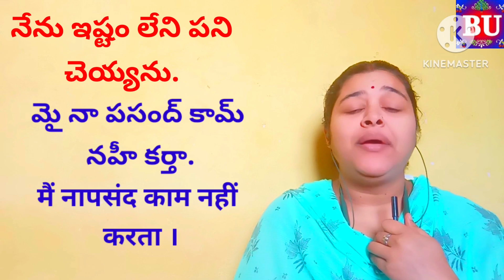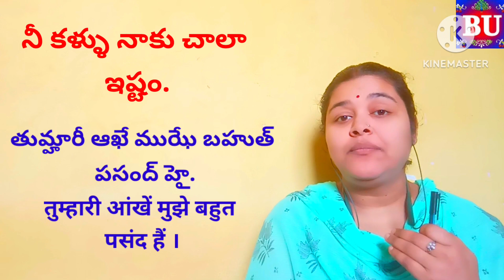ఇష్టం అనే పదాన్ని హిందీ భాషలో పసంద || హిందీ భాషలో సులభంగా చిన్ని చిన్ని వాక్యాలు నేర్చుకుందాం .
Hello Friends
ఈరోజు మనం ఇష్టమైన పదాన్ని హిందీ భాషలో పసంద్ ఈ శబ్దం సాయంత్రం మనం హిందీ భాషలో చిన్న చిన్న వాక్యాలు నేర్చుకుందాం ఈ వీడియో చాలా విలువైనది ఎందుకంటే ఈ వీడియోలో మేము ఉపయోగించి వాక్యాన్ని హిందీ భాషలో సులువుగా నేర్చుకుందాం. మీకు గాని ఈ వీడియో నచ్చితే లైక్ షేర్ సబ్స్క్రయిబ్ చేయడం మర్చిపోకండి
ఈజీ హిందీ టు తెలుగు స్పోకెన్ ఛానల్ లో అతి సులభంగా హిందీభాషను తెలుగులో  నేర్చబడును. అన్ని వీడియోస్ మొట్టమొదటిగా హిందీభాషను నేర్చుకునేవారికి చాలా ఉపయోగపడును. ఈ ఛానల్ లో రకరకాల భావనలతో హిందీభాష తెలుగులో వుచ్చారణ చేసి వున్నది .మీరు కూడా ఇదేవిధంగా వుచ్చారణ చేస్తే అతిత్వరగా హిందీభాషను నేర్చుకుంటారు.

ధన్యవాదములు 📚🙏